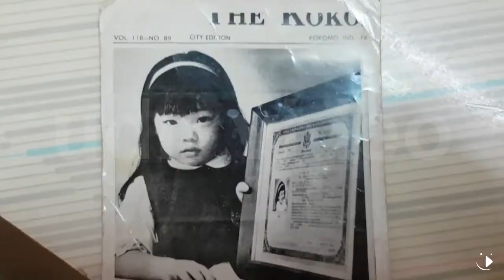【2016.07.26】失散53年的女兒找到了 老奶奶高興到睡不著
本報上周報導85歲的老太太蔡髻， 想要尋找53年前，剛出生5天，就送給駐台美軍夫妻收養的四女兒，多年來她盼著想見女兒一面，但到處尋找卻沒有下文。 本報報導之後， 透過網路美國的僑界許多人都看到這則報導， 網軍發動尋找， 隔天就找到她的女兒。

記者連繫人在國外的陳惠中，她很訝異，生母蔡髻多年來在找尋她，也轉傳了一張照片，讓生母知道她過得很好。

而蔡髻在獲知女兒尋獲後， 高興到睡不著覺， 看到女兒寄來的照片， 知道女兒過得好，非常安慰。完整內容 , FB , Twitter , G+